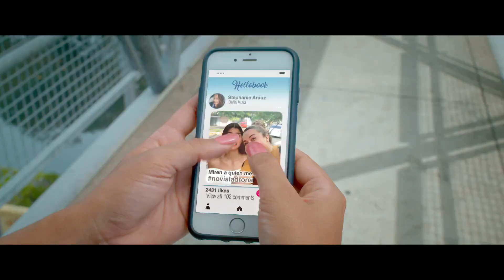Los Rabanes - Algo Azul (Trailer movie)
Con las actuaciones de: Liz Grimaldo - Carlos Torres - Andrea Pérez Meana
Ana Alejandra Carrizo - Robin Duran - Pablo Brunstein y Andrés Morales

Dirigido por: MARIEL GARCIA SPOONER
Producido por: MARIA ISABEL BURNES